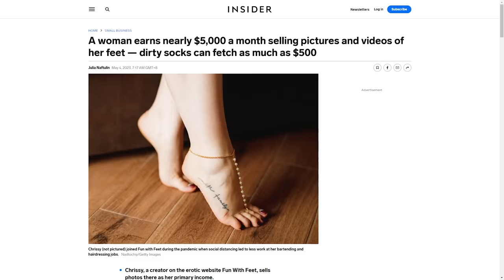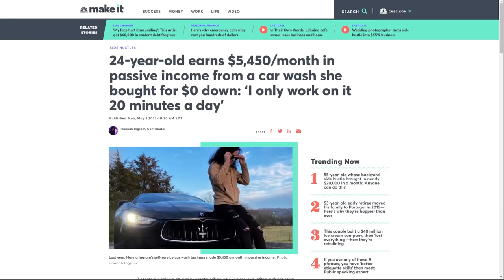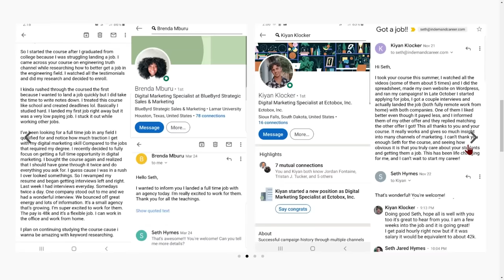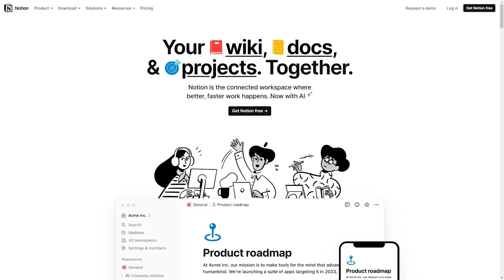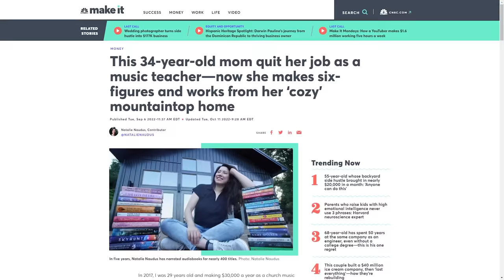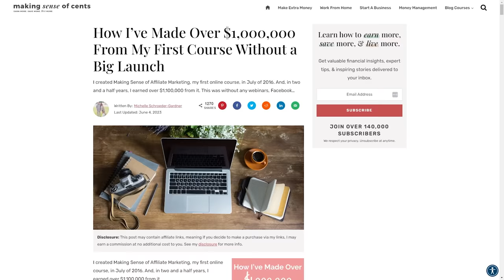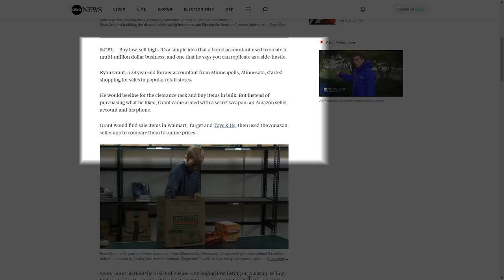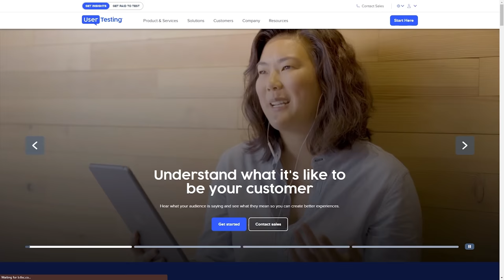17 Easy Side Hustles (Earn $30++/Hour)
Check out this video about 17 Easy Side Hustles that pay $30 or more per hour. If you need some extra savings, there are easy side hustles to boost your income on your own terms and schedule!

Stop wasting your extra time and start earning $30++ per hour by doing these side hustles that I'll be sharing with you. Don't be picky because these easy side hustles can double your income and might replace your full time job.